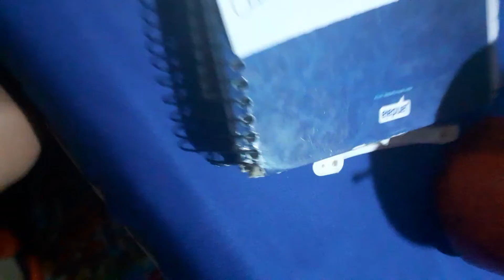Marcos e iky ❤❤